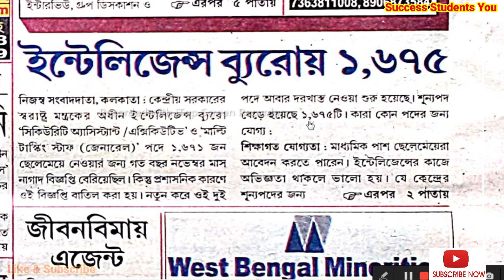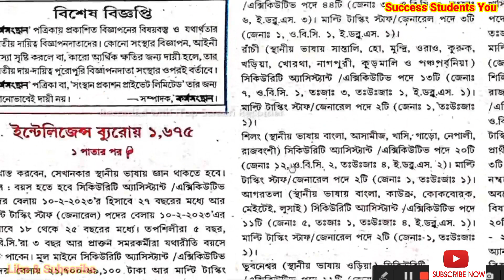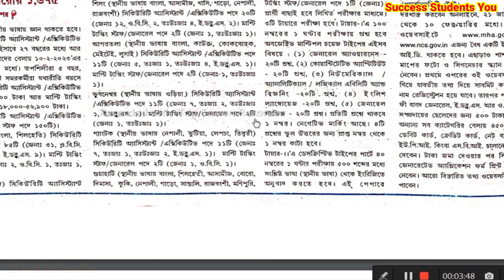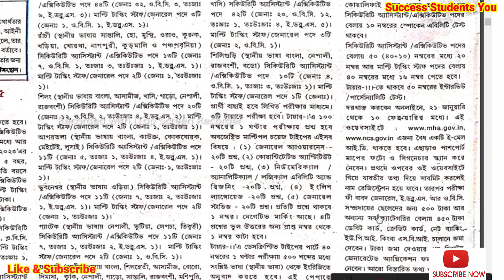IB intelligence Borea recruitment 2023 l Ib Recruitment 2023 new Job notification l new vacancy 2023